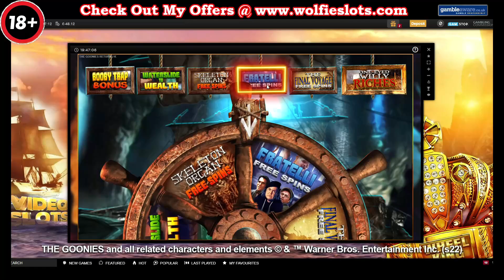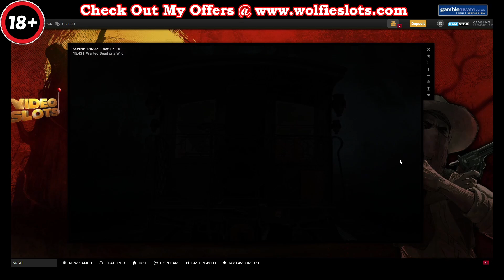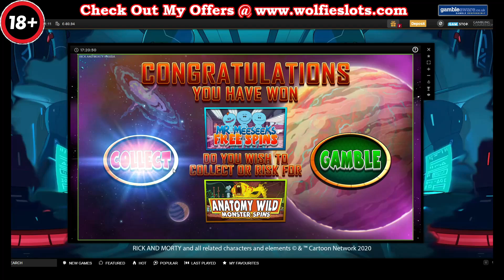Bonus Compilation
My channel is all about showing different kinds of slot machines from online Casino s. I Upload videos at least once a week where I show a genuine session of my slot play. This is real money play I usually start at low stakes and try to build up my balance and then go high stakes.I also do bonus hunts and play new slots with regular giveaways.

if you are struggling with gambling use these links